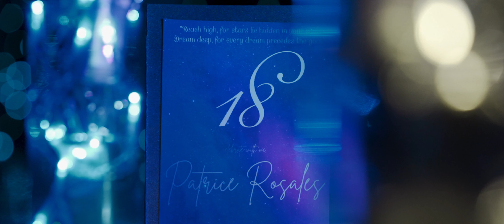Patrice's Debut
Happy 18th birthday to Patrice! Her debut was full of all the wonderful customs that make the Filipino culture so vibrant, from the heartfelt speeches during the "18 Candles", to the dances accompanying the "18 roses".